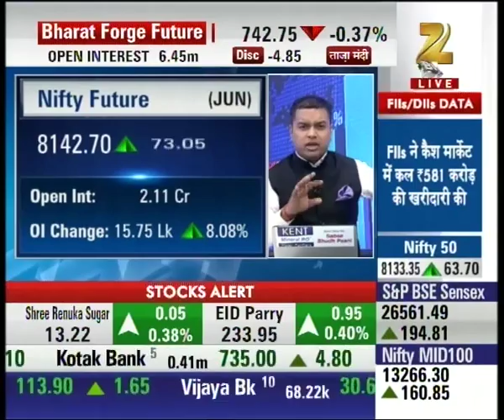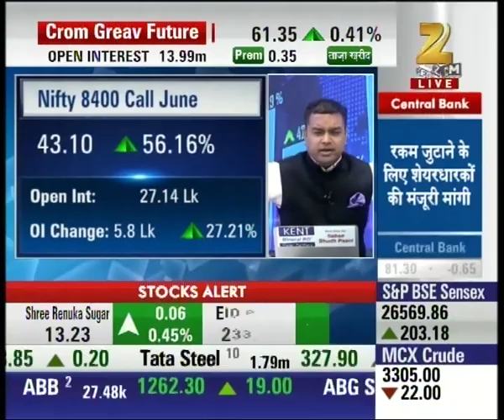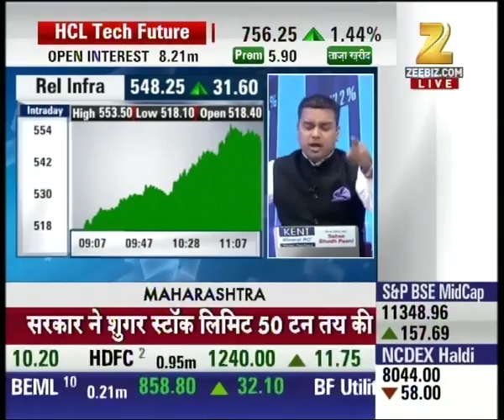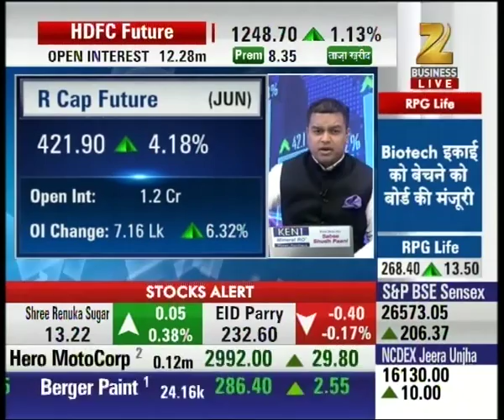Expert Advice on Bank Nifty : Aapka Baazar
Watch our expert's advice on Bank Nifty shares, where they are advising you to make the trading strategy according the market research